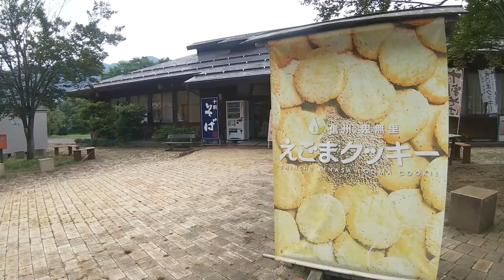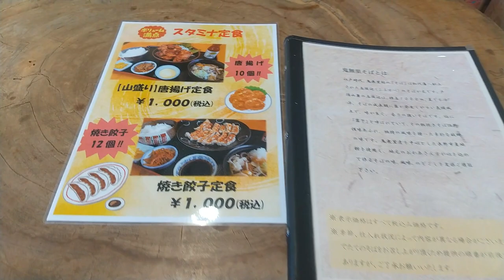長野県長野市にある そば処鬼無里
長野県長野市にある　そば処鬼無里です。
ここでは生姜焼き定食を注文！